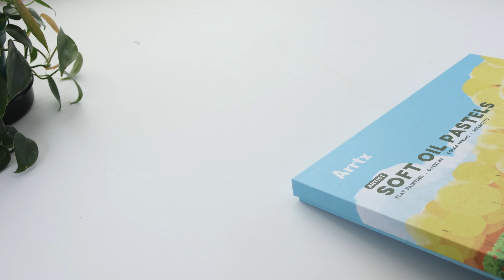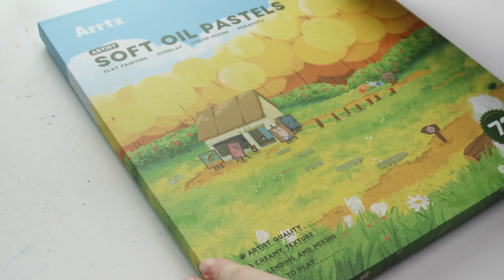ASMR Trying Soft Oil Pastels! |Relaxing Draw With Me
Here I am trying soft Oil Pastels for the first time! I definitely struggled some, but learned a lot about the medium! There is no talking or music, just relaxing sounds!

My shop where you can also find the sketchbook I used

Time Stamps:
00:00 Intro
00:43 Sketching
1:05 Begin
6:11 Texture / Scratching
8:49 Done